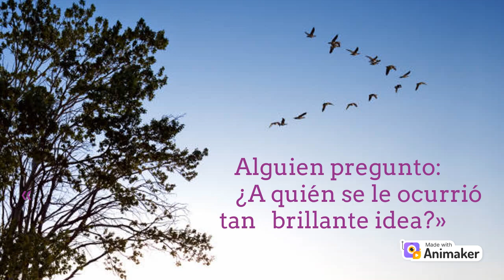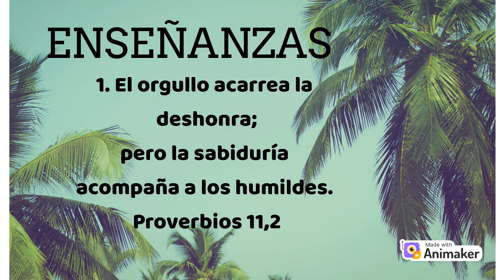La rana ORGULLOSA (Cuento para reflexionar)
Cuento en el que brevemente se explica el orgullo y sus consecuencias en la vida de las personas que son orgullosas.